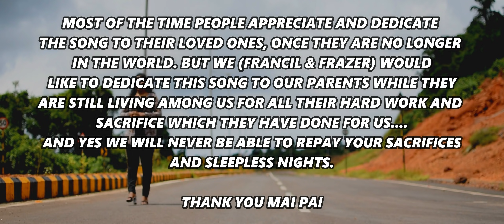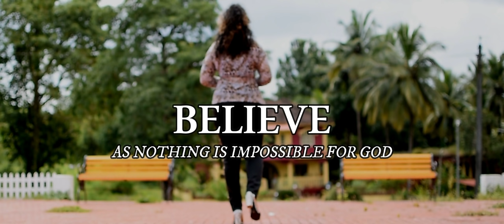DHINVAS TUMKAM MAI PAI ( Thank u Mom Dad)❤️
Parents are precious❤️

Believe
As nothing is impossible for God

Singer & Lyrics- Peviolla Dias

Music & Videography:-
Francisco P Fernandes

The beautiful song dedicated to their parents from Francil & Frazer Da costa

MOST OF THE TIME PEOPLE APPRECIATE AND DEDICATE THE SONG TO THEIR LOVED ONES ONCE THEY ARE NO LONGER IN THIS WORLD , BUT WE(FRANCIL & FRAZER) WOULD LIKE TO DEDICATE THIS SONG TO OUR PARENTS WHILE THEY STILL LIVING AMONG US FOR ALL THEIR HARD WORK AND SACRIFICE WHICH THEY HAVE DONE FOR US .
AND YES WE WILL NEVER BE ABLE TO REPAY YOUR SACRIFICES AND SLEEPLESS NIGHTS❤️

DHINVAS TUMKAM MAI❤️PAI#

Do watch & Share the song❤️Mog asu🙏🏻